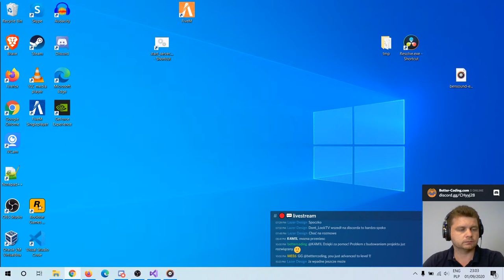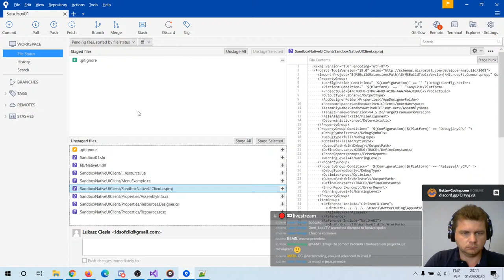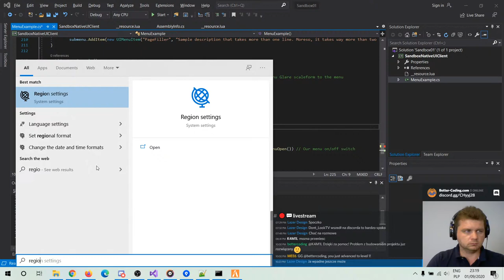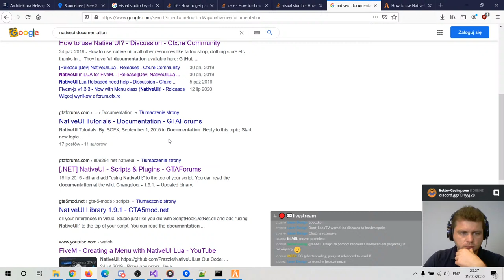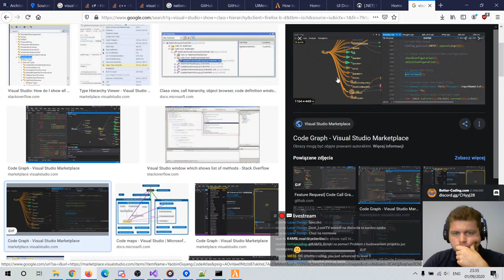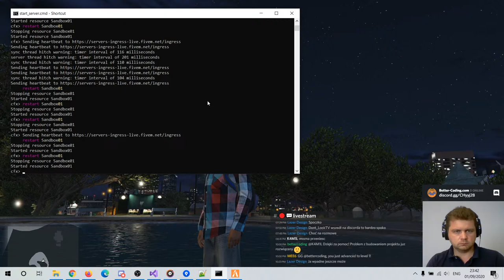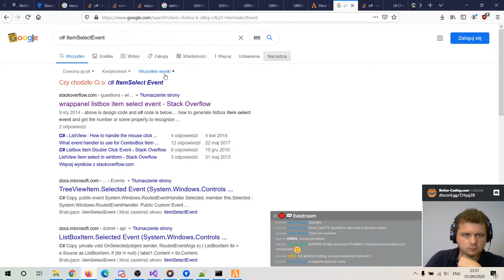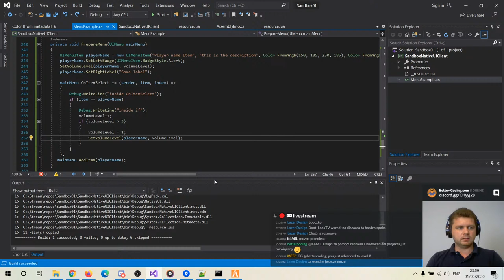FiveM C#: Writing custom plugins to GTA V. Part 7: User Interface using NativeUI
I the livestream i'm going to learn more about creating user interface in C# version of NativeUI.

* Feel free to join to the conversation, ask questions or just comment.